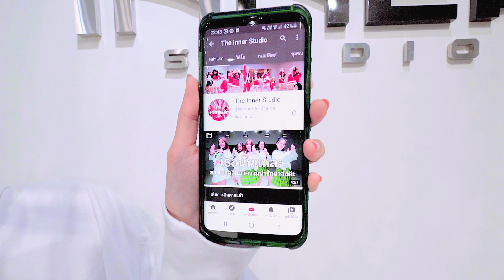INNER KIDS │LIKE THAT - BABY MONSTER